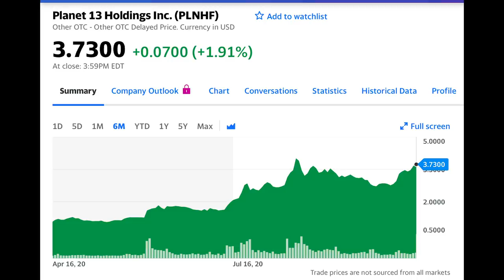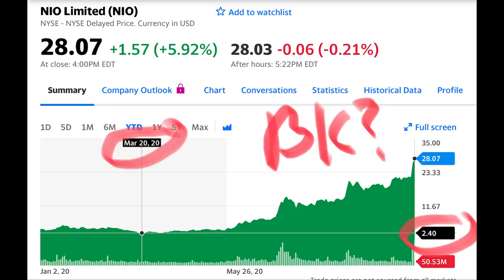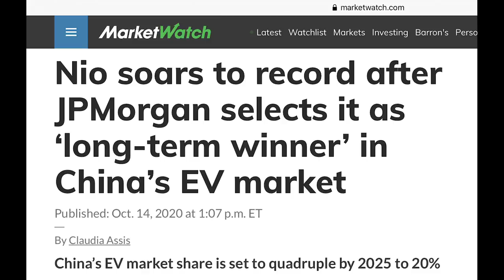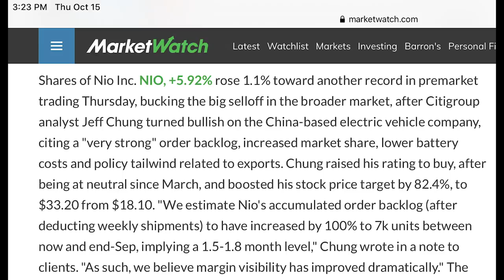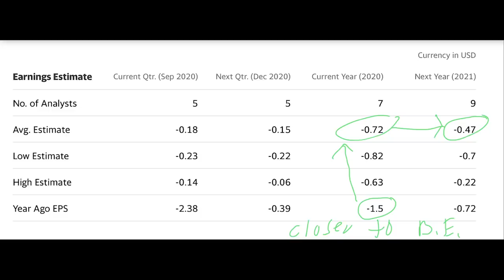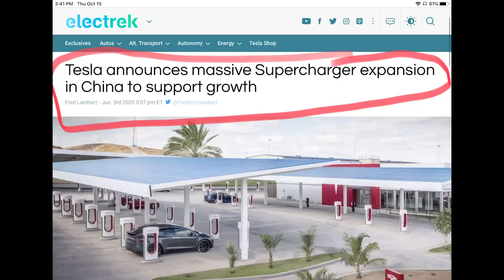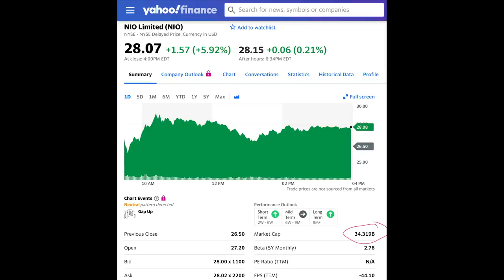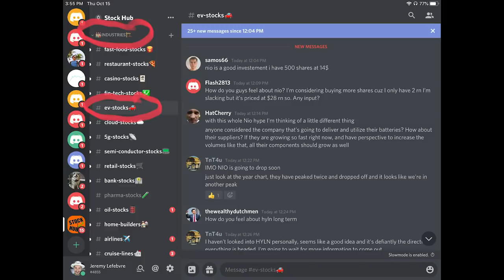1000% This Stock Just Went Up! Unreal 2020 Growth Stock!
This is insane guys! This stock just went up 1,000%!! Someone must be flipping my flapjacks because this is unheard of in the stock market! This stock has been going up constantly for months!  I will talk to you about what stock this is, why it went up so much, and I’m I going to buy into this stock.

 Hope you enjoy this video where I talk about a hot stock in the stock market and my thoughts about this stock.  I will give you an in depth analysis of this stock and the stocks valuation.  Leave me a comment at the end of this video telling me if you are interested in this stock.  If you are invested in this stock, leave me a comment telling why you are bullish on this stock.  Also let me know if any other stocks that you are buying now or stocks that you are watching now. Enjoy!

Here are all the stocks I own right now.

How we grew from $0-$1,390,000+ in 3 years in a brand new stock account

Jeremy Lefebvre Production